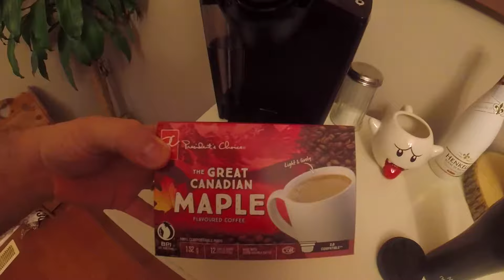GO AWAY SNOW!